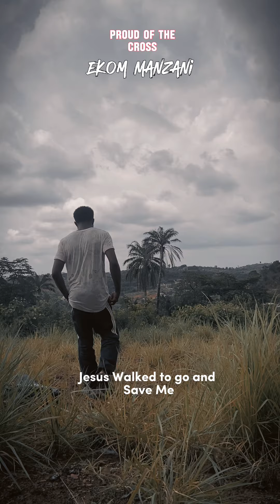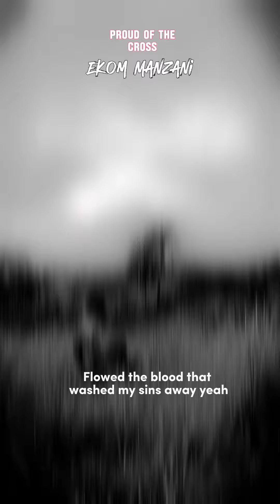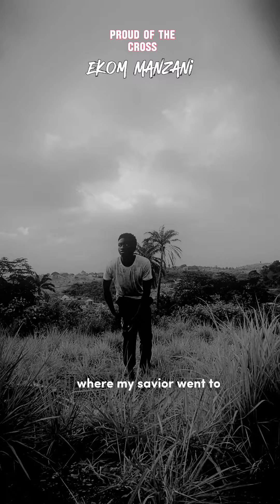Proud of the Cross with Joshua Selman (vertical lyric video)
Lyrics by Manzani
Message by Apostle Joshua Selman